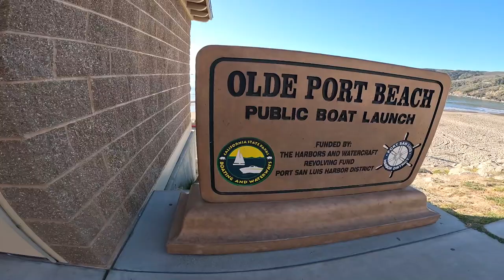Solo Skiff Fishing Central California Lingcod & Protected Species Black Sea Bass Thanksgiving 2022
Solo Skiff Fishing Central California Lingcod & Protected Species Black Sea Bass Thanksgiving 2022  One love!!  Tight lines to all!!!  Living my dreams and enjoying every moment of it.

SOLO SKIFF GEAR:
3 Gallon portable marine gas tank